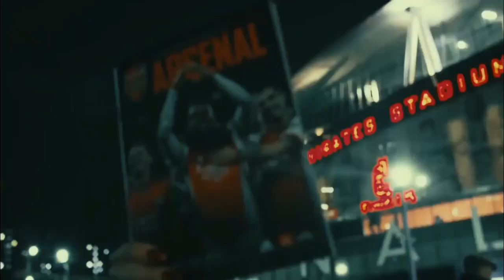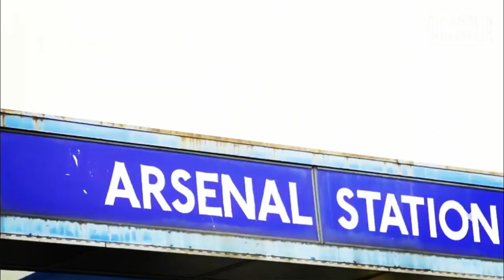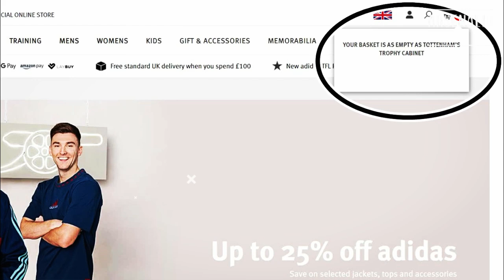Menanti STARTING XI yang pas, Jelang Lawan WOLVES‼️ | SAVAGE, Olshop ARSENAL Ejek Sp*rs⁉️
Hello You Gooners
Selamat Datang di Channel ArsenalIN Indonesia, Hari Ini Mimin Sudah Menyiapkan Berita Ter-Update Seputar Arsenal. so, tonton sampai selesai yaa..
Berita Arsenal Hari Ini, 10 Februari 2022
• Jelang Laga Wolverhampton Wanderers Vs Arsenal
• 'Lemari Trofi Kosong' - Toko Online Arsenal Ejek Tottenham Hotspur
• Arsenal Mau Benahi Pertahanan, Lirik Bek Yang Bikin The Gunners Tersingkir Di Piala FA
• Agen Elneny Mengklaim Jika Elneny Menerima Empat Tawaran Untuk Meninggalkan Arsenal

Klik suka jika the gooners ingin melihat channel kami tetap eksis di youtube dan silakan komentar dengan bijak ekspresi mengenai isi video :)

terima kasih goons.